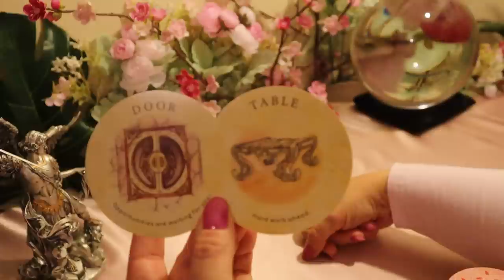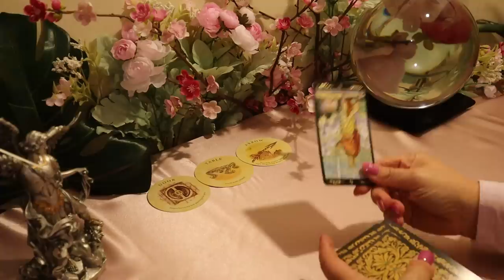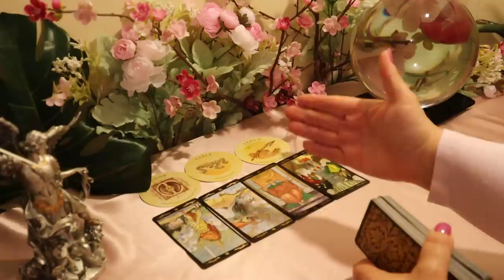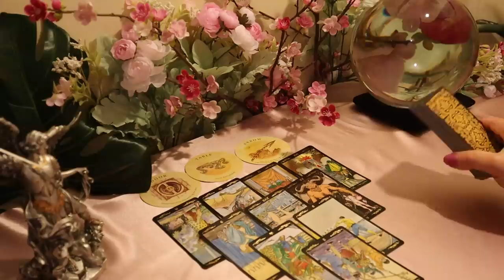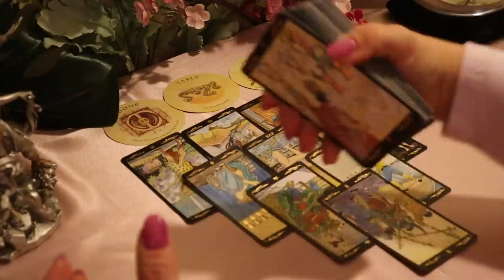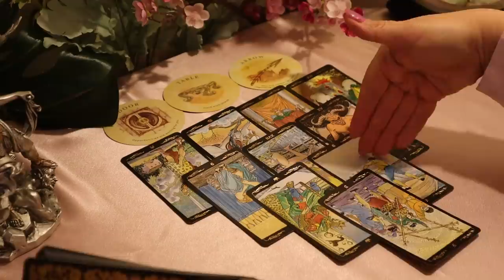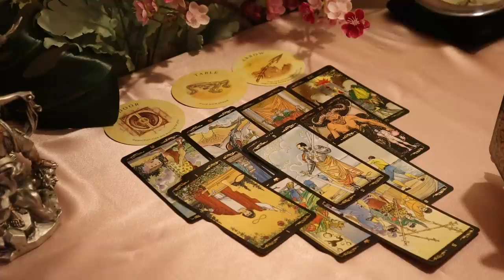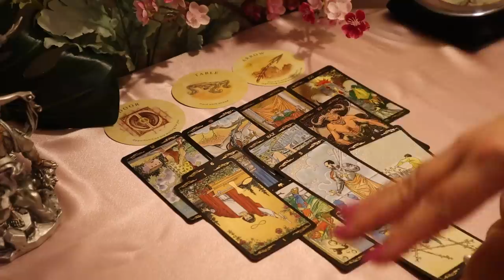Scorpio 6 Months from Now...Involvement With the Law is Probable...Scorpio Tarot Reading